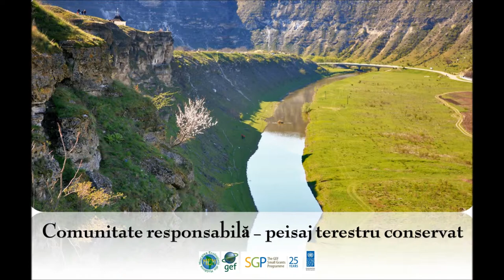Radio Moldova Actualități (Matinal de weekend): Interviu cu Silvia Ursul (21.01.2018)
Un interviu cu Silvia Ursul despre potențialul avifaunistic al rezervației cultural-naturale „Orheiul Vechi”, evaluat în cadrul proiectului „Comunitate responsabilă - peisaj terestru conservat”, implementat de Mișcarea Ecologistă din Moldova.